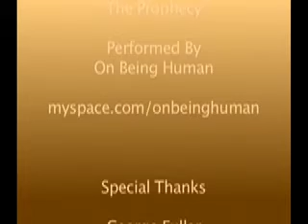You Can't Skate in Hell, part 1, with Charlie Wear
Accidental Pastor talks about the beginning of a Christian outreach to skaters.